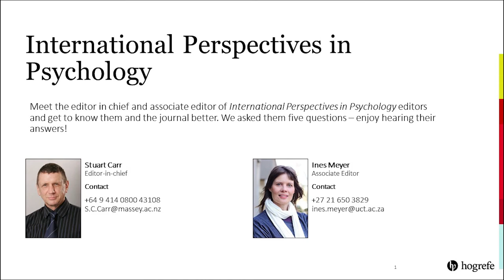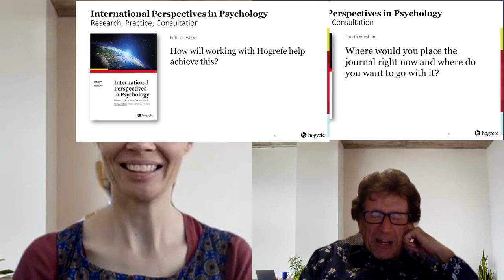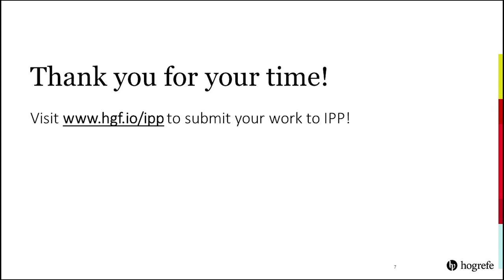International Perspectives in Psychology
Meet the editor in chief and associate editor of International Perspectives in Psychology editors and get to know them and the journal better. We asked them five questions – enjoy hearing their answers!